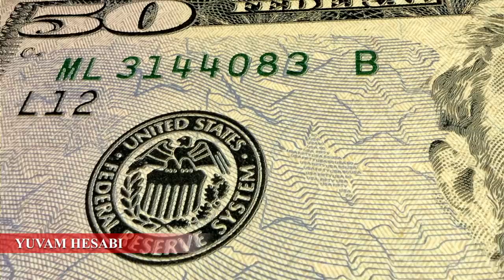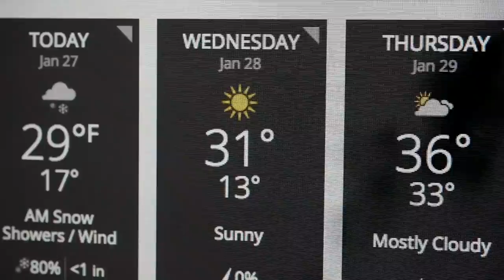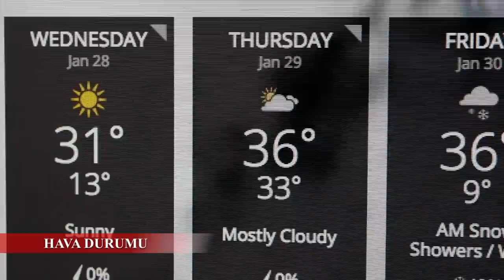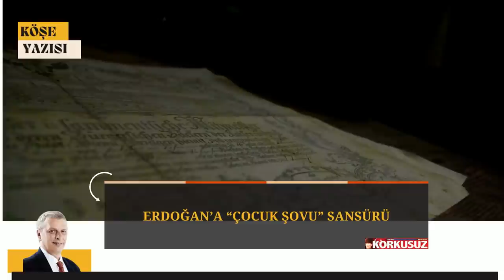Bi Dakka | 01.02.2022